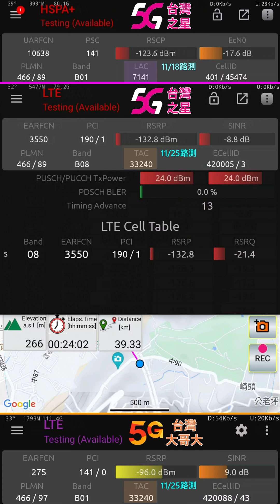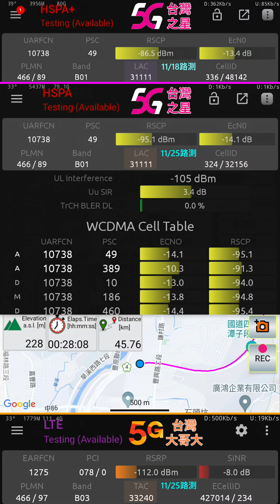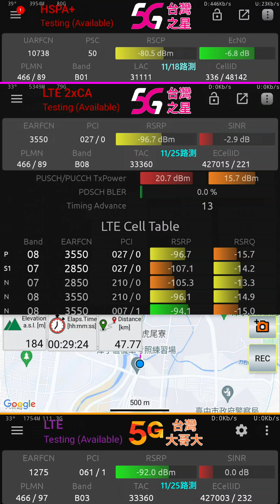台灣之星5G 基地台Tracking Area已經整合成與台哥大一致！(2023年11月)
＊本案由「電信合併案全天候基站監測計劃」追加測試
測試電信: 46689 台灣之星 (TST)、46697 台灣大哥大 (TWM)
APN-AMBR: DL 2000Mbps／UL 1000Mbps
測試內容: Tracking Area Code；EMM
測試終端: Xiaomi 12T Pro、ASUS Zenfone 10
測試頻段: NR n28, n78；LTE B1, B3, B7, B8, B28；UMTS B1
測試地點: 國道1號南向[苗栗-台中系統]、國道4號豐原潭子延伸段[台中系統-潭子系統](363苗栗縣公館鄉、366苗栗縣銅鑼鄉、367苗栗縣三義鄉、421台中市后里區、420台中市豐原區、427台中市潭子區)
測試時間: 2023/11/18、2023/11/25
使用軟體: Network Signal Guru、A-GPS Tracker
播放倍速: 3.6x